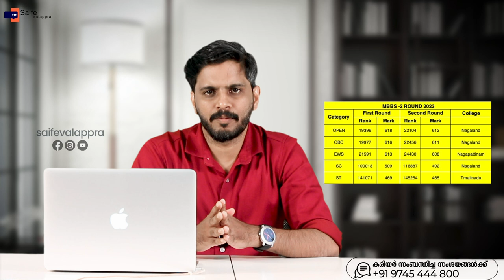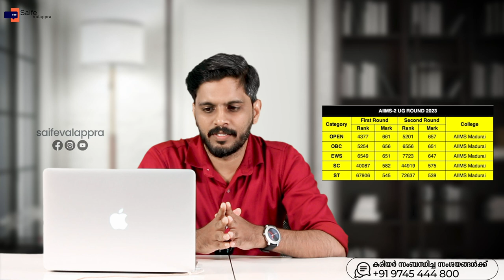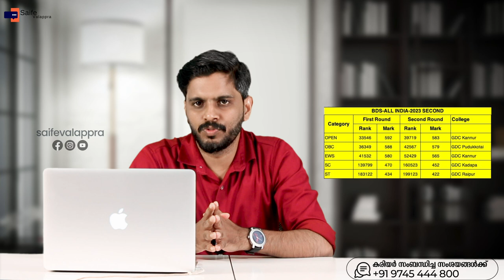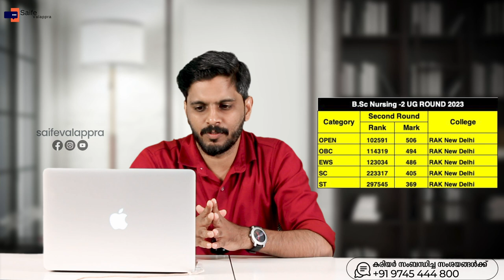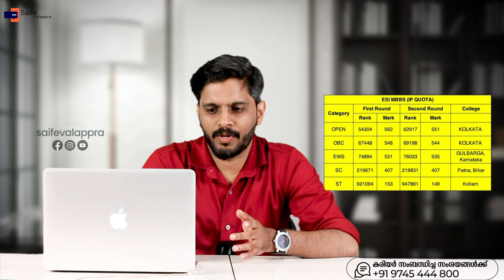MOP-UP ALLOTMENT - ൽ എത്ര റാങ്ക് ഉള്ളവർക്ക് ADMISSION പ്രതീക്ഷിക്കാം ? | MOP UP ROUND 2023 CUTOFF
kondotty
Malappuram, Kerala-673638